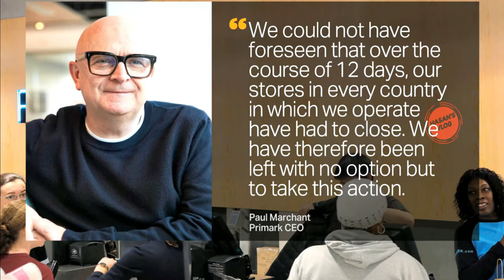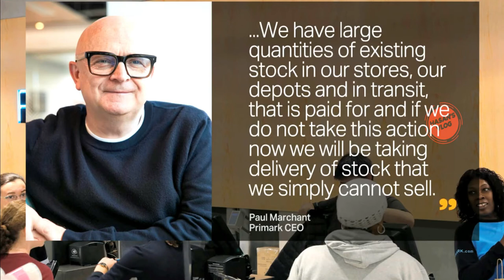COVID-19: Garment Factories Reopen || গার্মেন্টস কারখানা খোলা হলো || CORONAVIRUS || Hasan’s Vlog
❤️ Vlog-16 ❤️

Garment workers wipe their hands and get their temperature checked before beginning work in a factory in Savar, just outside Dhaka, Bangladesh, Sunday, April 26.Hundreds of garment factories in Bangladesh defied a nationwide coronavirus lockdown to reopen Sunday, raising fears the industry's vulnerable and largely female workforce could be exposed to the COVID-19 infection.

Big-name international brands have canceled or held up billions of dollars in orders due to the pandemic, crippling an industry that accounts for nearly all of Bangladesh's export earnings.Factories shut their doors in late March but some suppliers said they were now being pushed by retailers to fulfill outstanding export orders.More than 4 million people work in thousands of garment factories across Bangladesh, which last year shipped $35 billion of apparel to retailers such as H&M and Walmart -- second only to China.

Labor rights leaders said they were fearful the return to work could spark an explosion of COVID-19 cases.Bangladesh, a nation of 168 million people, has almost 5,500 confirmed COVID-19 infections and 145 deaths.